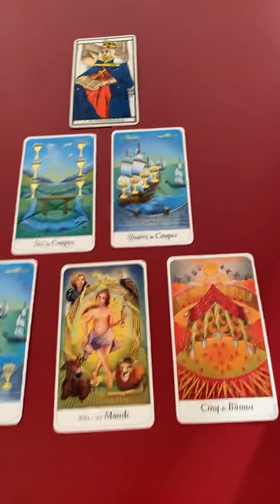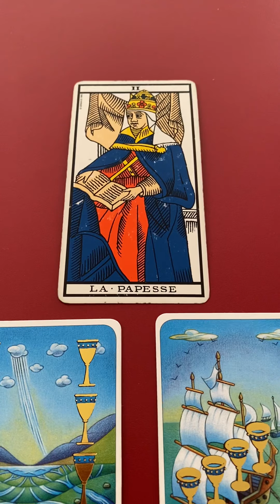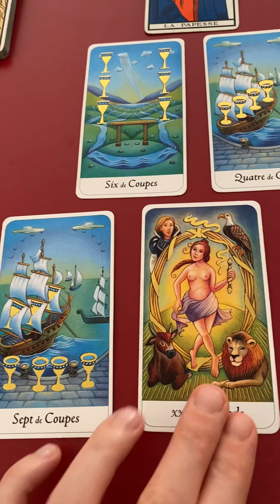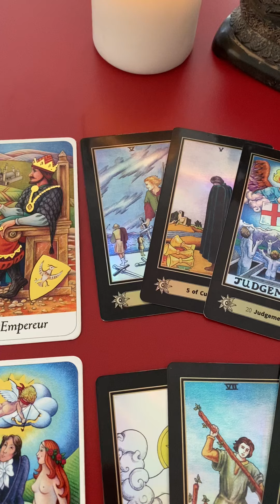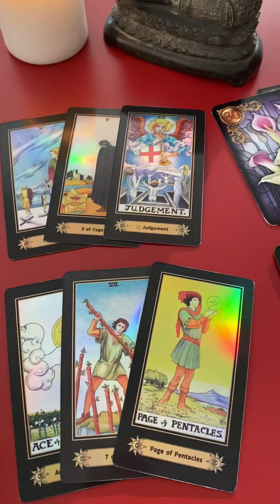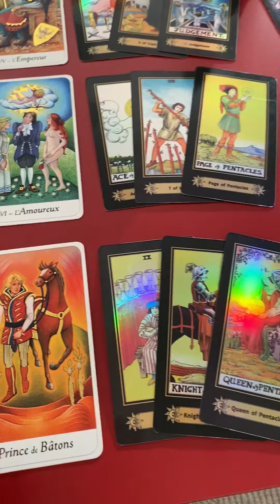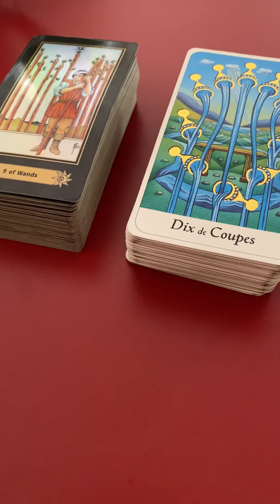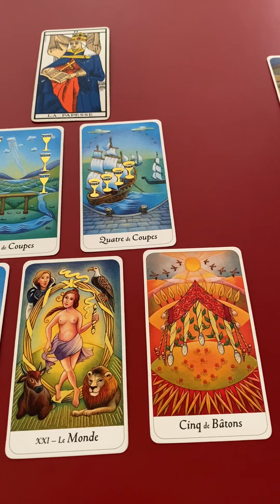BÉLIER - Tirage général Février 2021 🍀 Nouveau départ!